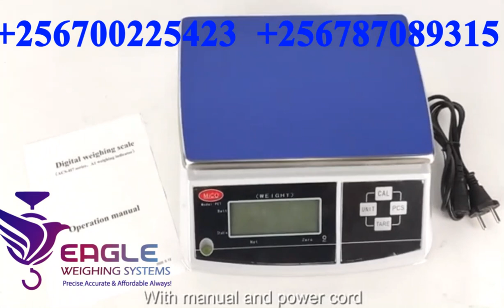30kg digital weight parcel postal Table Top weighing scales Kampala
Its Mostly Used for the Purposes of General Weighing & Piece Counting Purpose. Our Retail Weighing Scales are highly recommended for General Weighing, Bakery’s, Retail Shops, Postal & Parcel Weighing and Piece Counting as well as Retail Segments.We are located at Wandegeya University Plaza Room A18